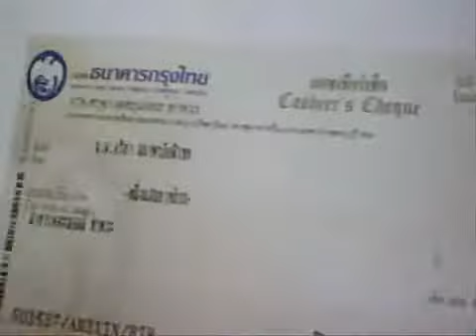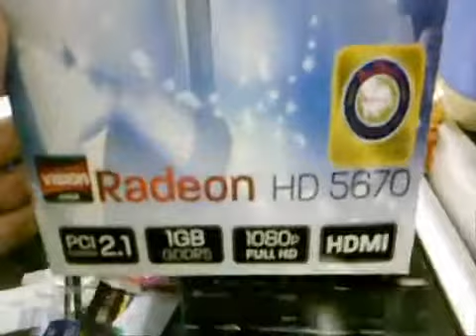Glingkak • P'Nong ; โปรโมทเลือกคอม